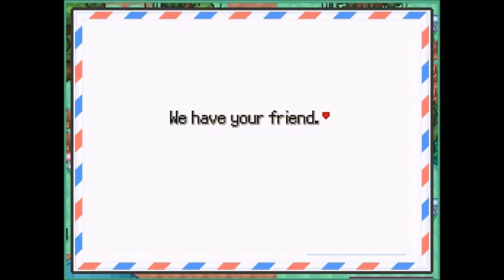Pokemon Insurgence pt.7 Trouble brewing